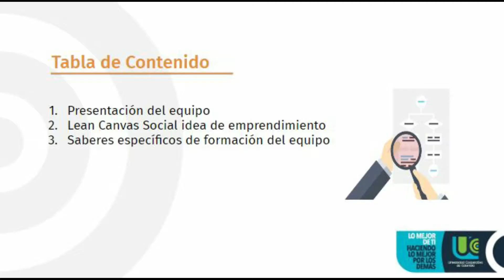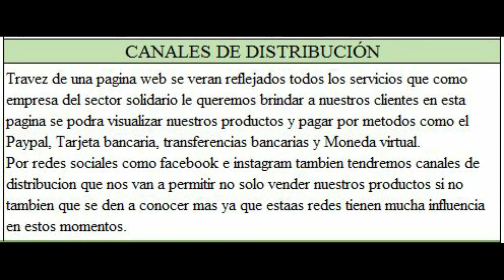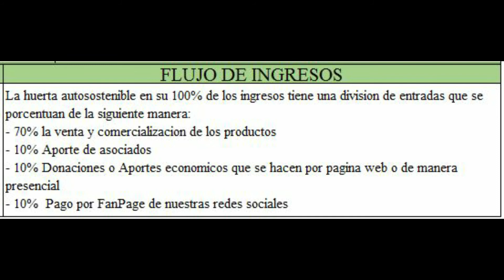Evaluacion reto 2 Institucional 3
Trabajo evaluativo del reto 2 junto los compañeros:
Gina Alexandra Santana
Lizbeth Gomez Leon
Juan Camilo Morales Perdomo